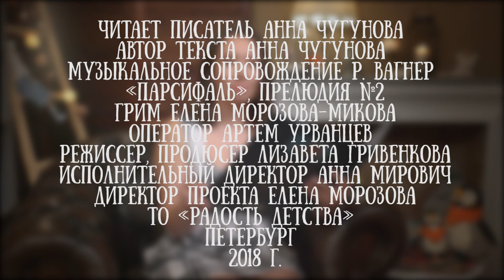Анна Чугунова читает свою сказку "Девочка и лиса"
Анна мама дочки Маргоши и преподаватель ЛЭТИ, по совместительству. Сказки она пишет для своей дочки и теперь их могут послушать и зрители канала "Читаем детям".